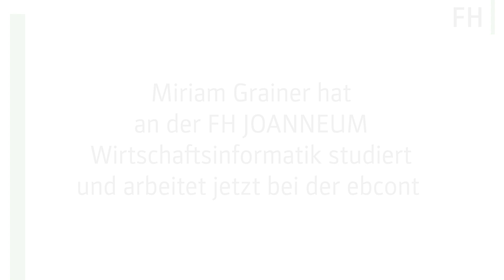Wirtschaftsinformatik an der FH JOANNEUM | Miriam Grainer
Miriam Grainer erzählt, wie vielfältig das Studium Wirtschaftsinformatik an der FH JOANNEUM ist und wie ihr die im Studium durchgeführten Projekte geholfen haben, im IT-Bereich erfolgreich zu sein.